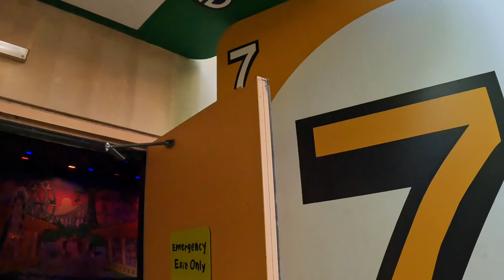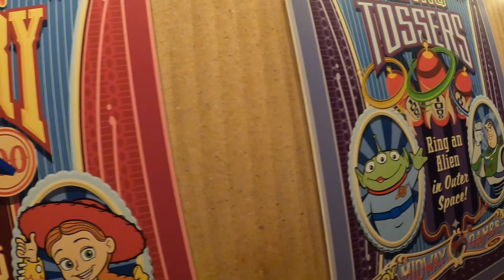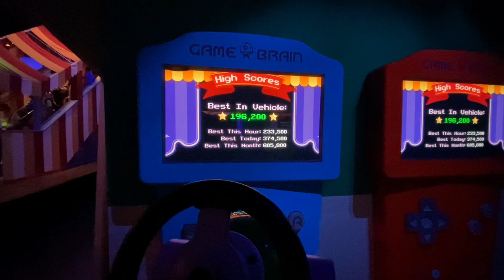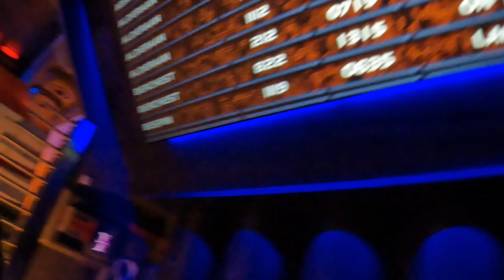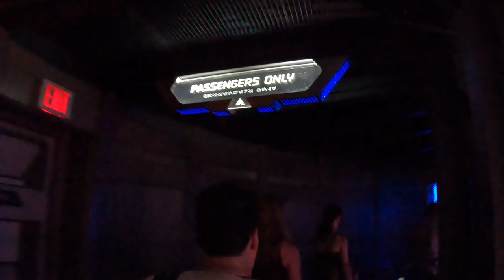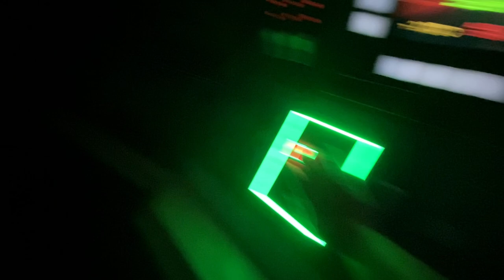Disney's Hollywood Studios| riding Tower of Terror, Toy Story Mania, & Smugglers Run!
Jess and I have a late start to our morning. We grab breakfast at our resort at Animal Kingdom Lodge's quick service The Mara. We then head head on over to Hollywood Studios to enjoy a fun filled day riding all our favorite rides. Come along with us on our adventure thru a Galaxy Far away.